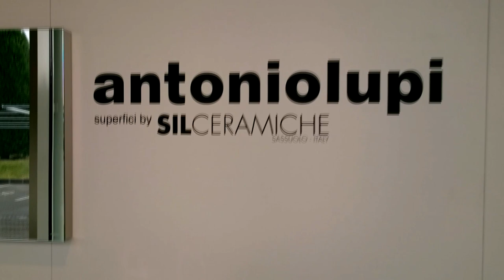Pepitka, Kurza stopka, Psi ząb? dekoracyjne spieki kwarcowe SIL Ceramiche [Oskar Jursza]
Dzisiaj pragnę opisać ten designerski produkt wykonany na tzw. spieku kwarcowym  przez SIL Ceramiche.